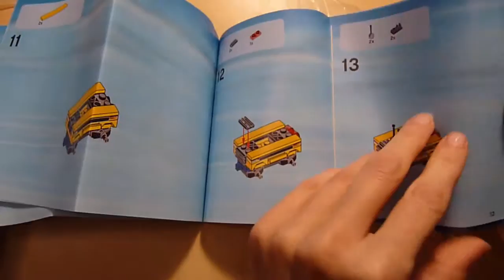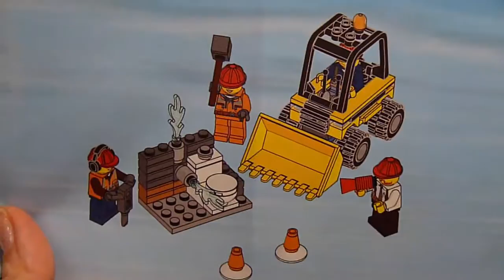LEGO City 60072 Demolition Starter Set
Join the demolition experts in LEGO® City!

Join the demolition experts! The demolition of a derelict building is near completion, and with only a small part of the bathroom remaining it’s time to finish off the job! Operate the powerful jackhammer, swing the heavy sledgehammer, then jump aboard the awesome front loader and scoop up the rubble and remaining debris. What a busy day! Includes 4 minifigures with assorted accessories: 3 demolition workers and a foreman.

    Includes 4 minifigures with assorted accessories: a foreman and 3 demolition workers (2 men and a woman)
    Features a front loader and a building section with toilet, water and pipes
    Accessories include 2 warning cones, jackhammer, sledgehammer and a megaphone
    Join the demolition experts!
    Operate the awesome front loader
    Clear the debris
    Front loader measures over 3” (8cm) high, 3” (10cm) long and 1” (4cm) wide